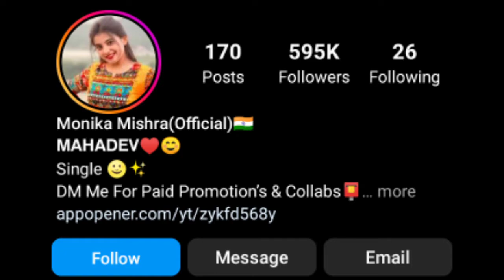जानिए Monika Mishra के बॉयफ्रेंड और इनकी प्यारी सी लवस्टोरी ,Real Lifestory, Biography, Struggle,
Hello Friends